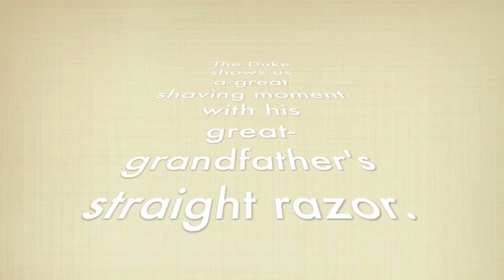Straight razor shaving record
Duke's straight razor shaving 3 minutes!!